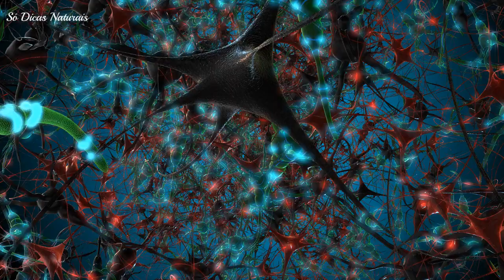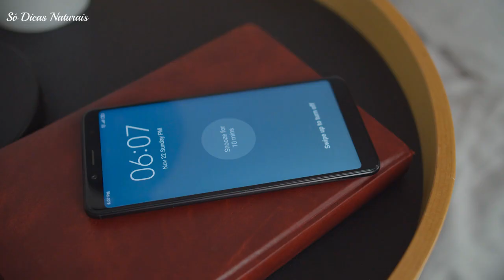Os 10 Primeiros Sinais de Demência E Como Reverter Naturalmente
A demência é uma síndrome em que há piora na função cognitiva maior do que o habitual o envelhecimento.

A demência é atualmente a sétima causa de morte do mundo e uma das principais causas de deficiência e dependência entre os idosos.

Mais de 55 milhões de pessoas vivem com demência no mundo, e quase 10 milhões de novos casos são diagnosticados por ano.

A principal causa de demência é o Alzheimer, cerca de 60-70% dos casos.

⚠ ATENÇÃO: Cada pessoa, pode reagir de forma diferente a certos ingredientes naturais. Assim como você toma um remédio e seu corpo pode ter uma reação, então só pra deixar claro para vocês, é sempre bom você conversar com seu médico primeiro antes de usar qualquer tratamento para saúde, seja ele natural ou não